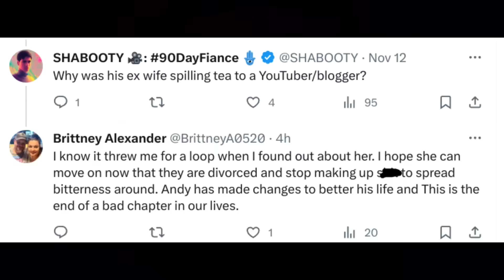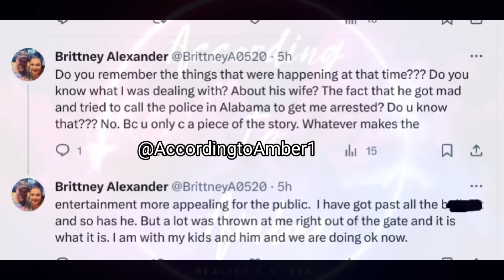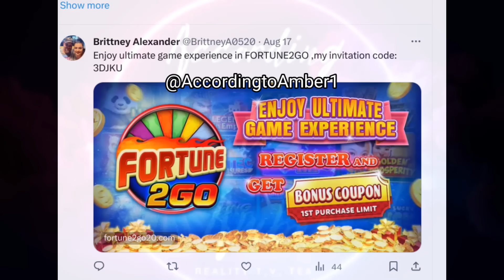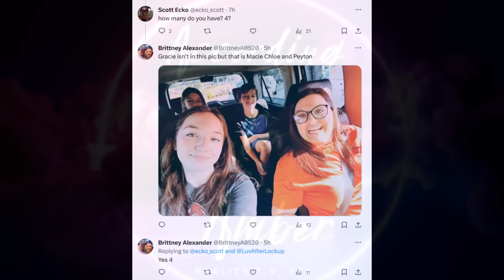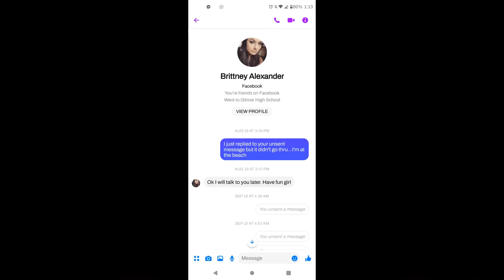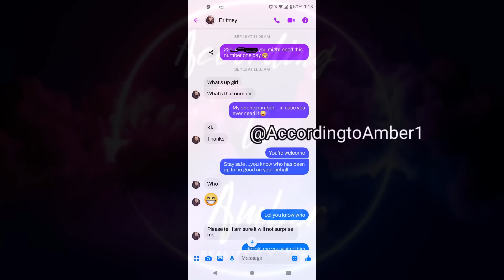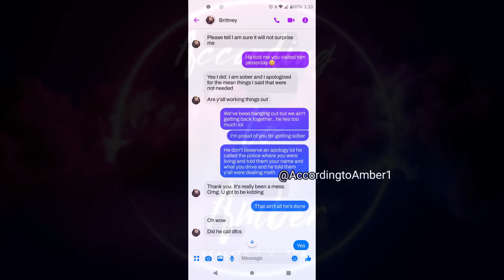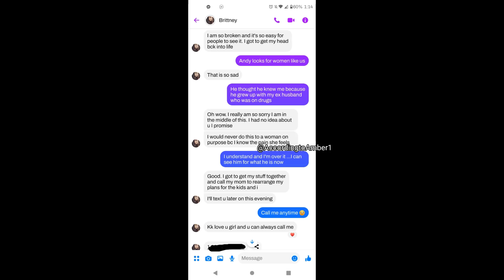Andy reported Brittney to the police and DFS & Andy's ex wife spills more tea w/receipts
🌟Youtuber Starter Kit (My Microphone & Ring Light)

🌟Amazon Wishlist:

All views expressed in the video are my opinion and alleged!ss